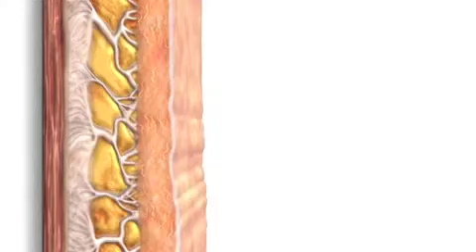Ultherapy Procedure Overview - Dermatologist Madison, MS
Ultherapy® is the ONLY technology with an FDA indication for non-invasive tissue lift. It uses micro-focused ultrasound to precisely heat tissue at multiple depths without affecting the surface of the skin. The result is a multi-dimensional lift that begins at the skin's foundation.

Dermatologists and physicians agree that the use of sound in dermatology is simply remarkable!

Price Skin Care Clinic
212 Draperton Court
Suite A
Ridgeland, MS 39157

We service the Jackson, MS area including Madison, MS; Brandon, MS; and Flowood, MS... Come see us!